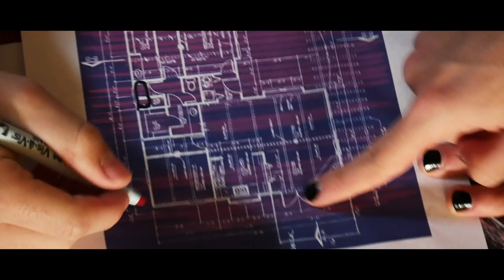Up to You - Short Film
A short tale of two gentlemen looking to make some easy money, but one of them has other plans.

Written, Edited, and Directed by Henry Roe

Starring:
Evan Fandrei as Lewis
Matt Brauner as Marky
Collin Montgomery as the Homeowner
and Henry Roe as Mauricio